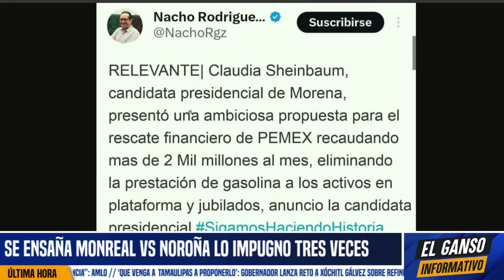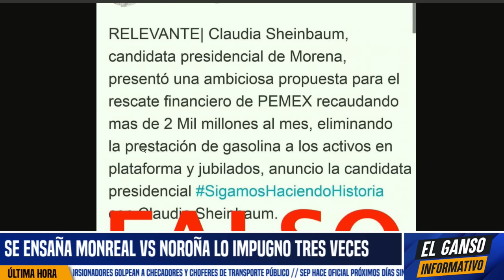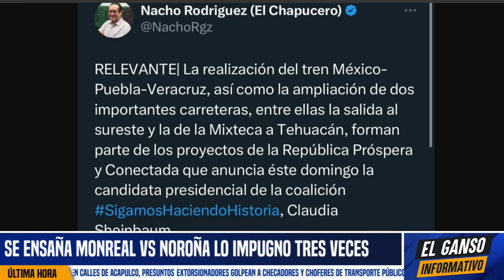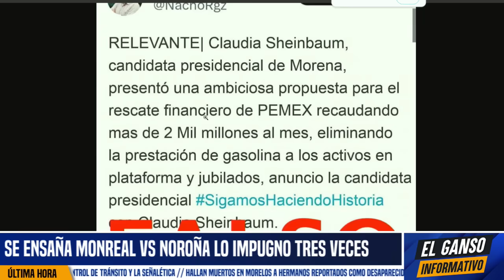ENLOQUECIÓ! XÓCHITL SE ENSAÑÓ CON NACHO, LO QUIERE ACABADO